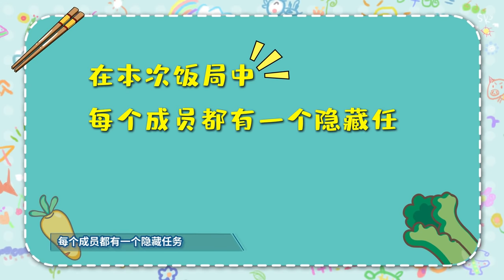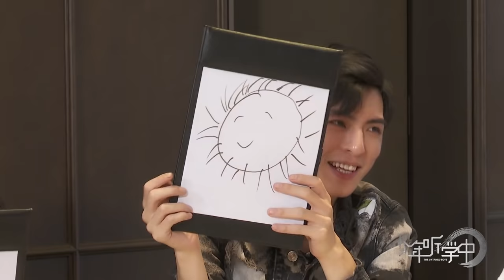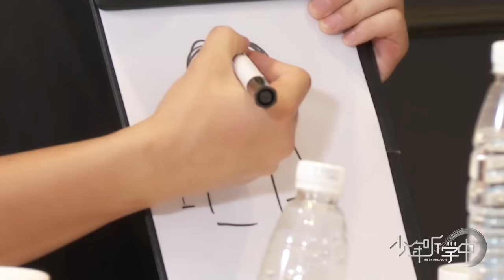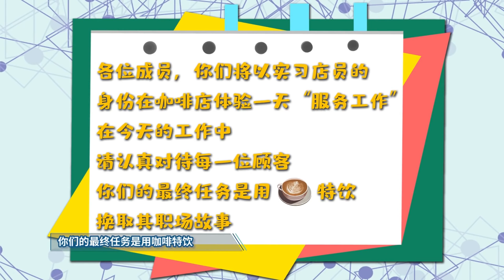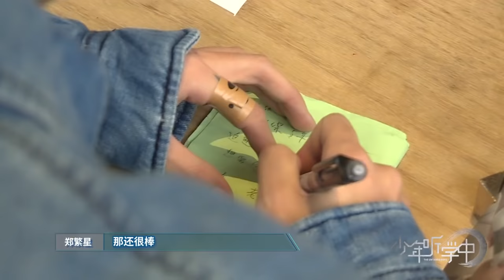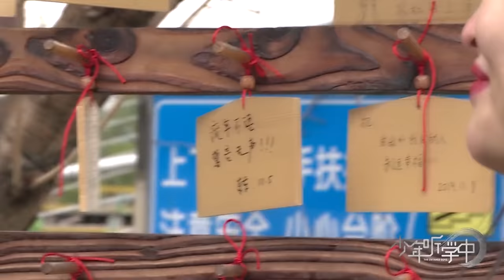【少年听学中】第五期完整版 - 《陈情令》剧组大聚餐，陈情少年高秋梓经营咖啡店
幕後終於公開！陳情少年直擊彩排幕後，不斷精進實力的他們，
未來會發生什麼有趣的事呢?江湖屬於勇者，少年絕不止步。
全新挑戰，陳情少年吹響集結號角！
一份從盛夏到寒冬的獨家記憶，翩翩而來，心跳復甦💌

NSM (NewStyle Media ) Entertainment official ：
 [ Youtube ] @NewStyle Media新湃傳媒